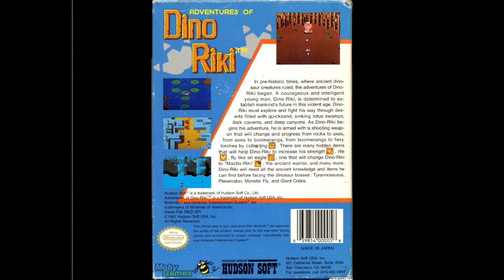5 min NES Gameplay reviews #13: Adventures of Dino Riki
All in all not a bad game besides the lie that is the back of the box lol

Rating 9.5/10
Up for further review

1.Is it fun  1/1
2.Does it have good controls 1/1
3.Is the music good .5/.5
4.Does it make me want to play for more then 15 mins 1/1
5.Are the graphics good .5/.5
6.Can you play it without the manual/internet 1/1
7.If it's over an hour long can you save 1/1
8.Does it have cheap A.I or level design 1/1
9.Is it fun to figure out 1/1
10.Is the cover appealing  .5/.5
11.Is the game box deceiving or true 0/.5
12. Is it fun for kids/teens .5/.5
13.Is it fun for me now .5/.5

Places to find me online